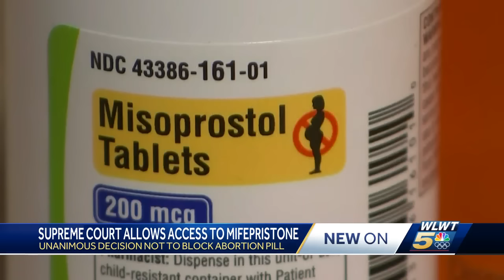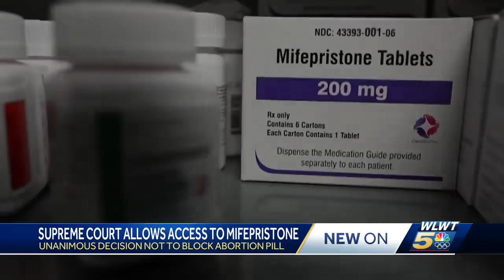Greater Cincinnati legal expert explains U.S. Supreme Court's mifepristone ruling